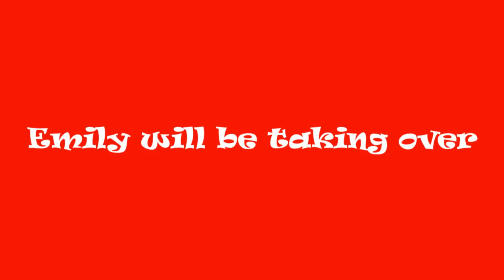VLOGGING TODDLER!!! (Bug Bite #3)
We knew it was going to happen someday.

Hilda: hilda17
Michael: mykl206

Outro music used with permission by Ffej.